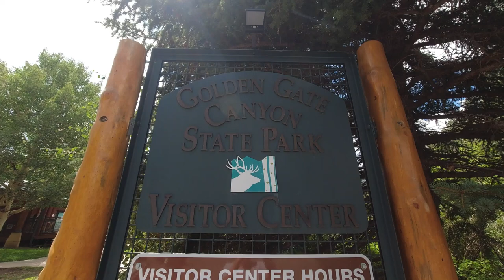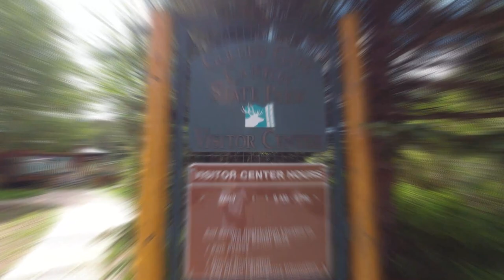Golden Gate Canyon State Park in Colorado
Golden Gate Canyon State Park is located northwest of Golden, Colorado, and about 30 miles from Downtown Denver.

Daily park pass is $10, as of August 2022.

There are 42 miles of hiking trails. Horses and bikes are allowed on 27 miles. The 12 trails are named after animals.

Dogs are allowed on trails as long as they are leashed.

There are 132 campsites within the park, including cabins and yurts.

The larger animals in the park include moose, bighorn sheep, black bear, mule deer, and elk. Smaller animals include hare, coyote, bobcat, beaver, weasel, marten, fox, marmot, and porcupine.

Birds include golden eagles, bald eagles, Steller’s Jays, and various waterfowl.